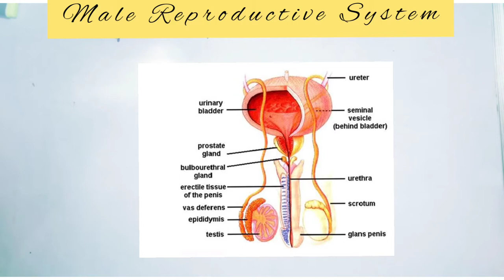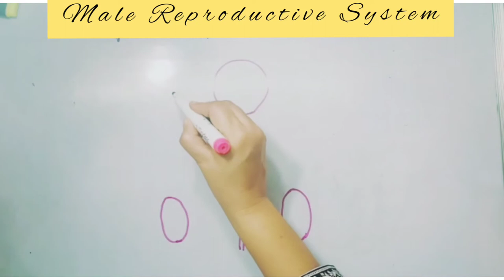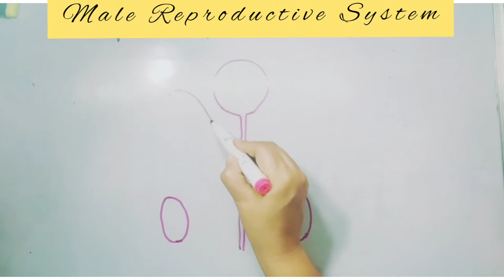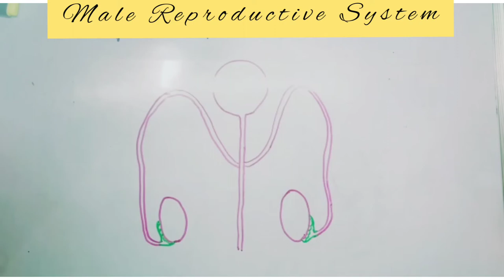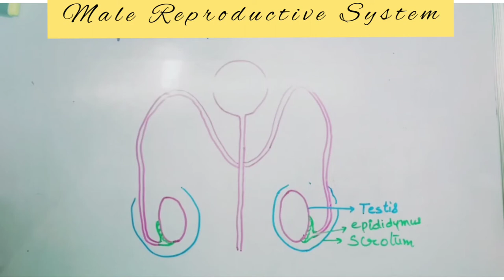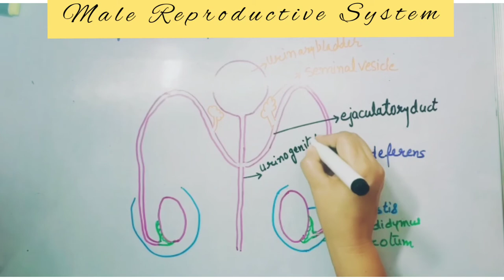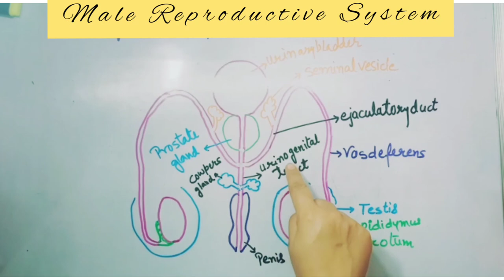Male Reproductive System Diagram | How to Draw? | Score More | Exam Preparations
this video explains the tricks to draw diagrams  of biology perfectly in a very easy way. this series includes all diagrams of class 10 Science.